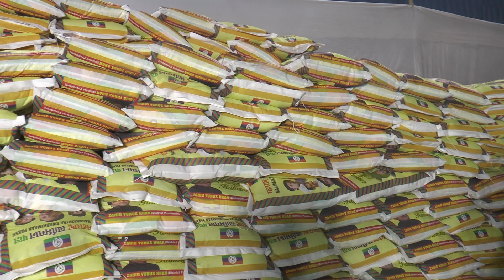Jaheed yunus khan(2)